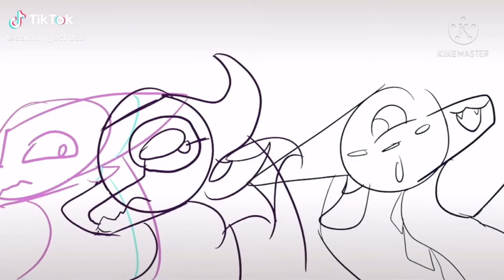YOU SPIN ME RIGHT ROUND